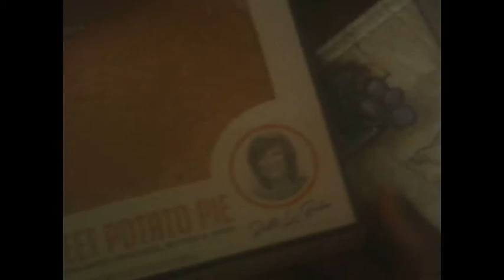Dominoes 7 finally got a Patti Labelle sweet potato pie